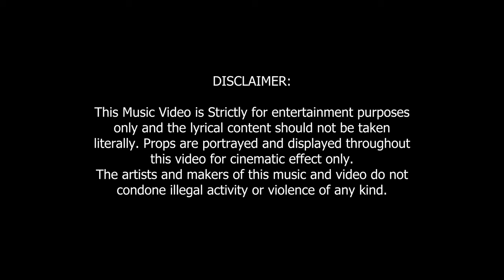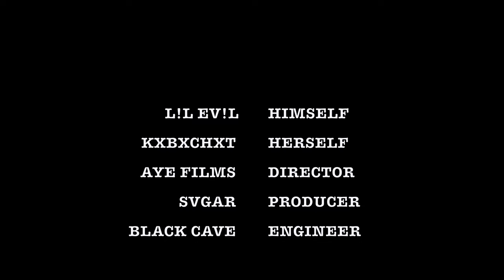L!L EV!L - PENTHOUSE VIEW (OFFICIAL VIDEO)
In his final ever video, here is "Penthouse View"

Written & Performed by L!L EV!L
Shot & Edited by AYE FILMS